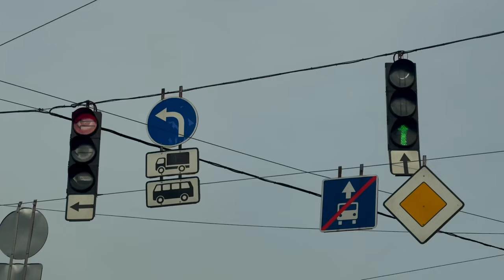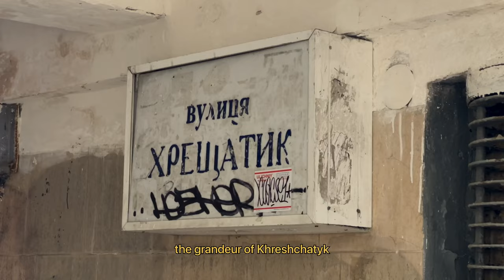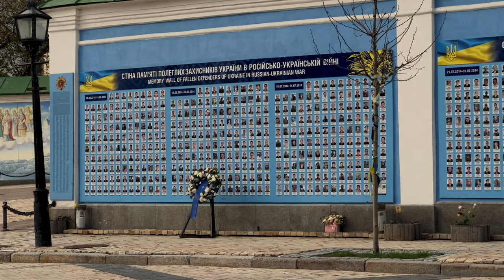Kyiv Guide. Cinematic video 🇺🇦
Kyiv is the city of my heart ♥️ The city where I was raised and have lived the most part of my life. That's why this video is a representation of me, my feelings and life in Kyiv. I hope that this video will encourage you to visit this city in the future!

It's also my FIRST cinematic video 🤫 I've tried my best to catch all the most beautiful moments while being there.

You should notice that Ukraine is still living in the war, which has taken away many lives... All regions are not safe and you never know when danger comes. I'll be thankful if you'll donate even a small amount of money for a foundation "Come Back Alive"🇺🇦

P.S. The video is made in Ukrainian language, but I've made English subtitles:)